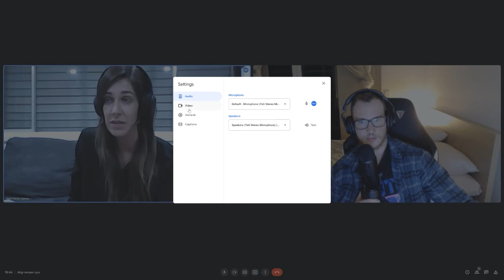ADHD, Impulsivity, and Object Permanence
Discussion with my friend Alex from @alexar.training about ADHD, and how it affects impulsivity and object permanence.